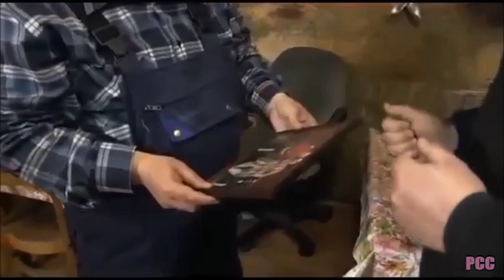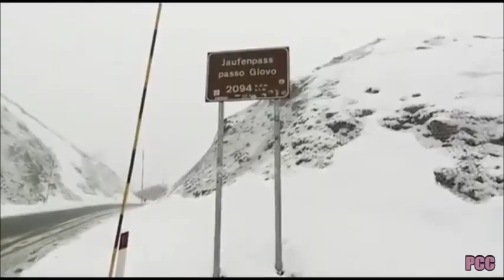Die Ludolfs - Der Opel Rekord B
Aus den Folgen:
"Dankeschön für Italien", Kinofilm
"Die Renovierung", Staffel 7
"Die Tapeten-Revolution", Staffel 7
"Taxi, Taxi", Staffel 7